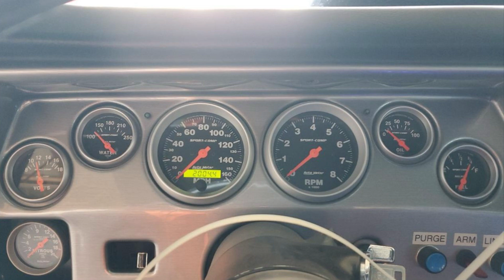1972 Chevelle Malibu, Heavy Front End Damage at Copart.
Phoenix AZ Lot